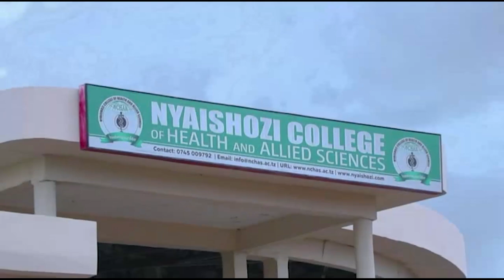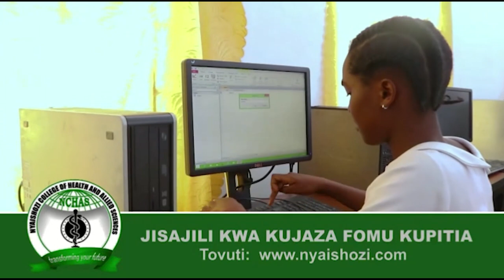HATARI: KIVUKO Cha MV MUSOMA KILIVYOCHAKAA, WANANCHI WAHOFIA, NAIBU WAZIRI WAITARA ATOA NENO...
Naibu waziri wa ujenzi na uchukuzi Mwita Waitara na DC Juma Mchopanga wamefanya ziara katika kivuko cha MV RUVUMA. Waziri Mwita Waitara ameahidi kuwa serikali itafanya mpango wa kuwaletea kivuko kingine kipya ambacho kitakuwa cha kisasa kuliko kinachotumika kwa sasa.

Wananchi ambao wanatumia kivuko hicho wametoa malalmiko yao kuwa kivuko hicho kina changamoto ya kuharibika mara kwa mara na kusitisha baadhi ya shughuli zao za kila siku na kuimba serikali iwasaidie kupata kivuko kingine.